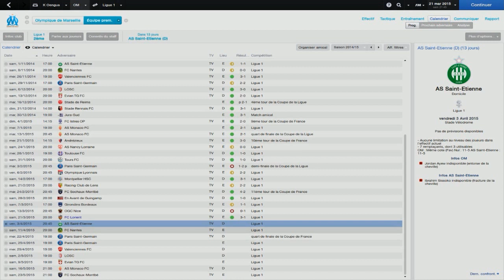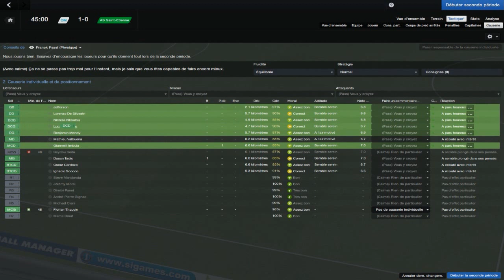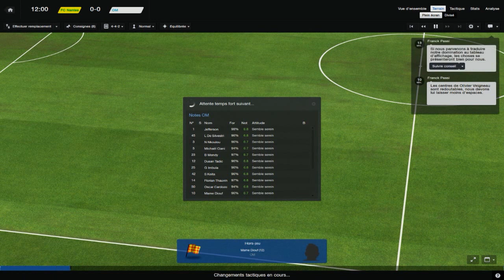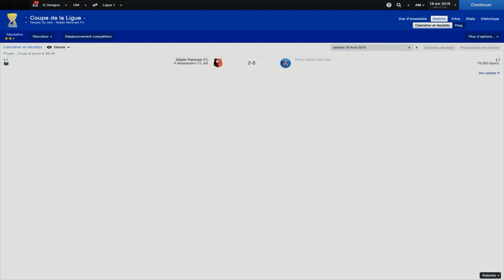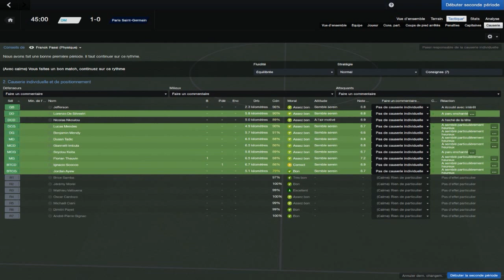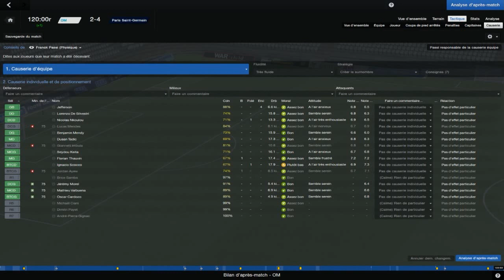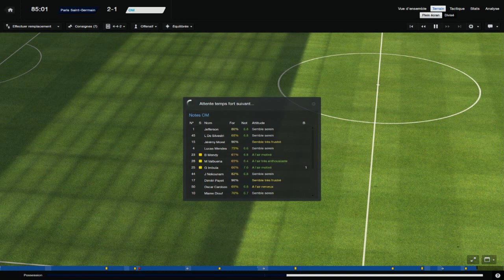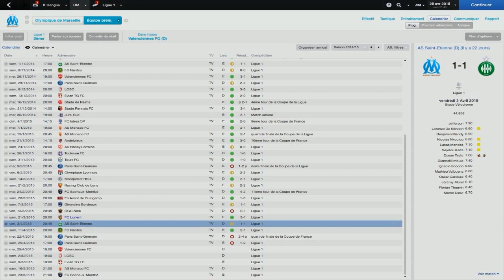[FM 2014] 2e saison ::: Ep. 14 ::: Avril.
Bienvenue dans ma carrière sur Football Manager 2014. Saison 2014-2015.